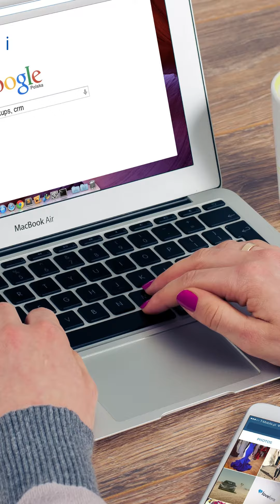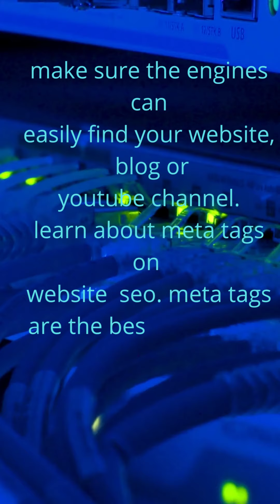Create website on 000webhost advantages search engine keywords SEO DRIVE TRAFFIC EVERYWHERE